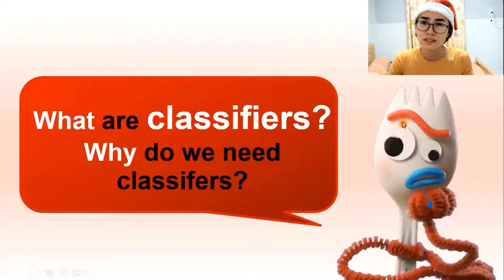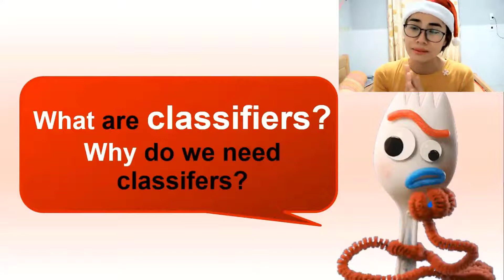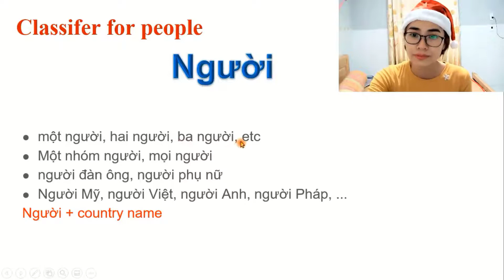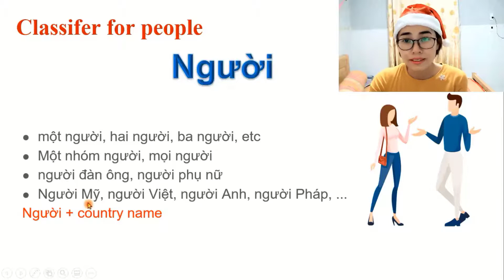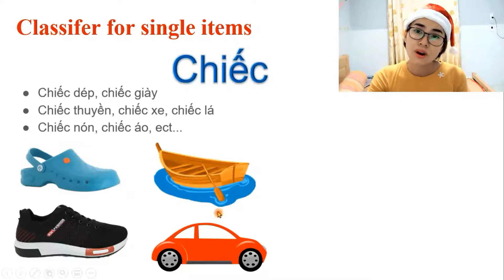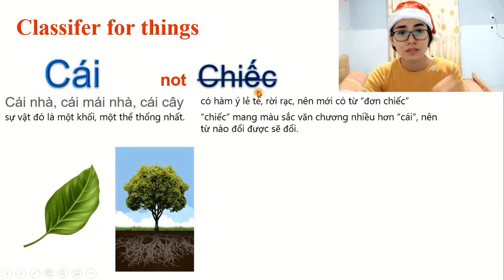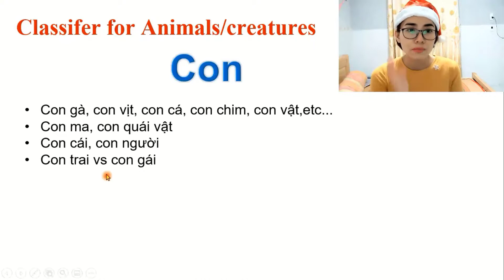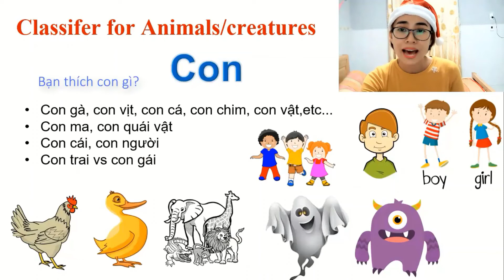Classifiers in Vietnamese (Part 1) | Let's go Vietnamese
Hello everyone!
Welcome to Let's go Vietnamese.
My old video has some problems with the audio at the 4th minute. I just fixed it and re-upload this video.

In this video, I'm introducing Classifiers in Vietnamese. You might have heard of these classifiers in front of a noun. For eg: cái, con, chiếc, món, trái/quả, quyển/cuốn. I'm explaining how to use them and the most common classifiers in Vietnamese.
Due to the length of the video, I upload it into 3 parts. Please watch all 3 parts to have a complete lesson! Edit: I already made another video (Part 4) to explain more about when you should use classifiers, when you shouldn't use classifiers. Don't miss part 4!

Trong video này mình sẽ giới thiệu về Từ loại trong tiếng Việt, cách sử dụng và những từ loại phổ biến nhất. (cái, con, chiếc, trái/quả, cuốn/quyển, món, sợi, cây, v.v.)

Chapter list:
0:00 What are classifiers?
9:52 Classifiers người, cái, chiếc, con

Hello everyone!

This is my channel to help those who are studying Vietnamese.
About me: I was born and grew up in Bien Hoa city (next to Ho Chi Minh City). I have a mixed Southern accent. I started teaching Vietnamese since the end of 2018. Since then, I really love to share what I know about our language and our culture.

Learning Vietnamese is not easy since it's a tonal language with loose grammar rules and there're not so many sources about teaching Vietnamese. After teaching Vietnamese for a while, I have a lot of ideas to help Vietnamese learners. Also, I have been through all the same difficulties when I studied English. Therefore, I understand what struggles an English speaker (or someone who has already studied English) has. So I decided to start this channel.

English is my second language, so please understand if there are any mistakes I made during the video. (which I'm sure there are a lot!)